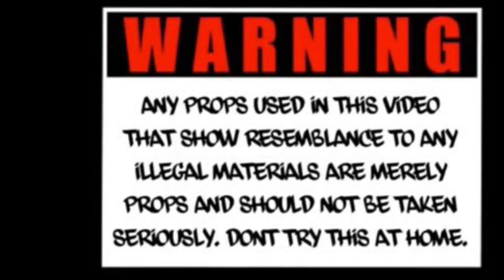King Chrissy - Tick Freestyle